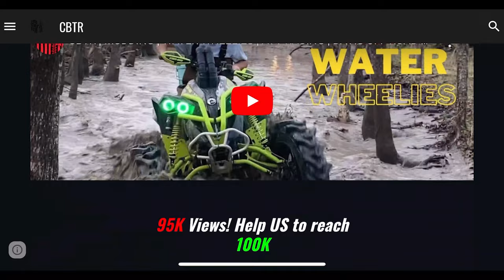Hayneville Christmas Parade 2022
THIS YEARS PARADE WAS SO BIG I ONLY CAUGHT HALF THE FOOTAGE!